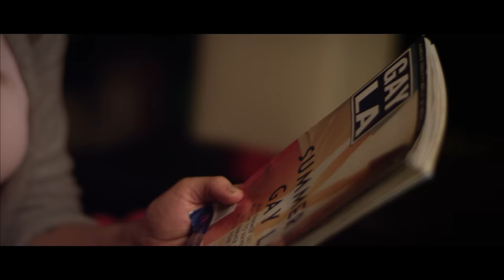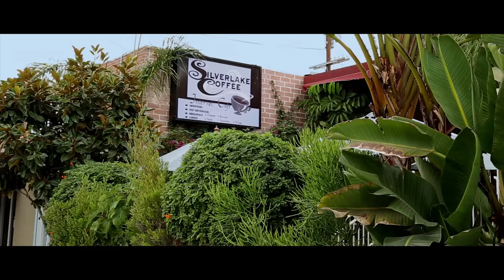HER STORY S1, Episode 4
Violet and Allie are getting closer than ever when they experience a menacing interruption. Lisa tries to debate Paige about the case she's working on. Paige begins to open up to James.

Her Story is a 6-episode new-media series that looks inside the dating lives of trans & queer women as they navigate the intersections of desire & identity.

Featured Music:
“Oceans Wide” by Bora Bora
Lyrics by Paul Leonard Boeder
Performed by Bora Bora

“Oblivion” by The Seshen
Music & lyrics by The Seshen
Performed by The Seshen

Directed by Sydney Freeland
Director of Photography Bèrènice Eveno
Edited by Bryan Darling
Original Composition by Allyson Newman
Co-Executive Producers Jen Richards & Laura Zak